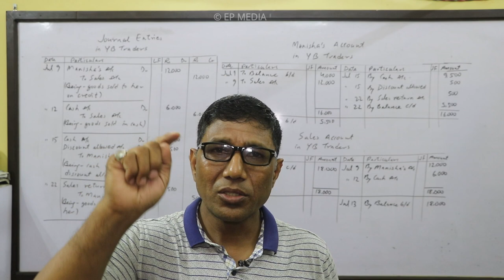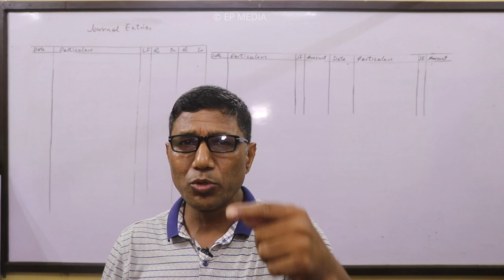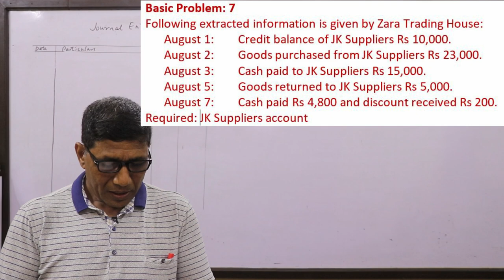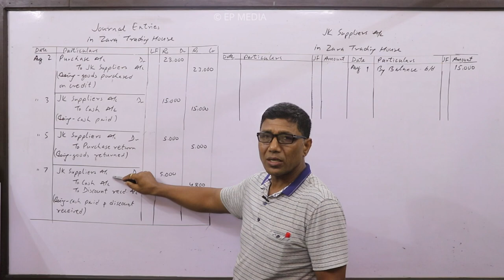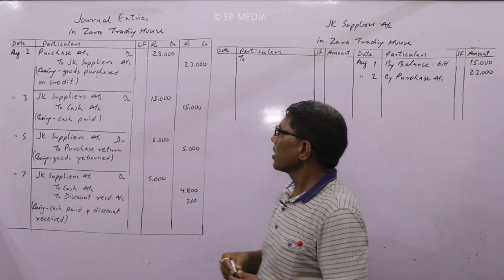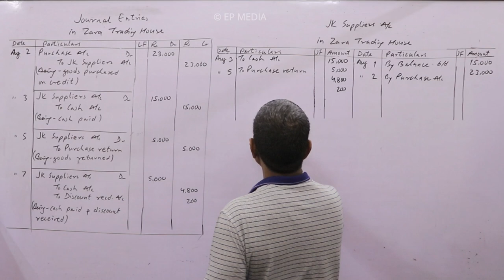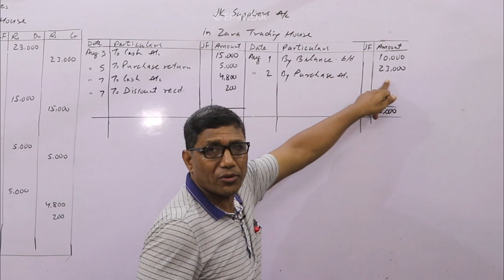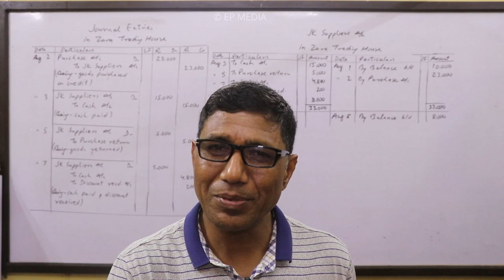Ledger Account || Ledger from Credit Balance || Journal Entry to Ledger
All day-to-day financial data are recorded in journal entries.
From journal entries, related transactions are transferred to the ledger.
Ledger is known as the book of secondary entry.
It is the most important book under the double-entry system of book-keeping.
It contains all accounts relating to the financial transactions of a business.
Therefore, it is also called a book of accounts.
Ledger Account (वहिखाता)
Ledger || खाता || लेजर || Ledger from Credit Balance || Journal Entry to Ledger || Financial Account
मनोरंजन र फरक समाचारका लागी तलको लिंकमा क्लिक गर्नुहोस:
For entertainment and different news, click the link given below:
मनोरंजन एवं  फरक समाचार के लिए निचे का  लिंक में क्लिक कीजिए:

CHAPTERS OF CLASS 11

CHAPTERS OF CLASS 12

Unauthorized downloading and uploading on YouTube channels is strictly PROHIBITED.
It will attract punitive measures from EP Online Media